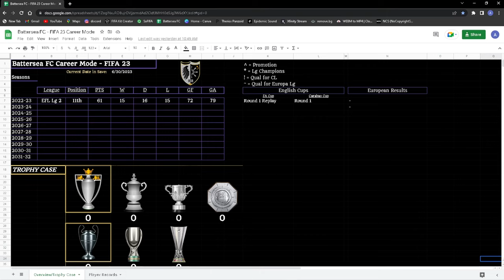New Season, Same BOSS in Midfield 😎 | FIFA 23 Create-a-Club Career Mode (Ep 7)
The seventh episode of my create-a-club career mode series in FIFA 23. The first of season two!

Battersea FC have forced their way into the EFL. Led by FIFA 21 legend Bango Fatty, they are primed for League Two promotion. See the 69ers make moves in the Summer transfer window, look at transfers around the world, promote youth squad players, play a drama-filled first match, and more!

THE ULTIMATE BATTERSEA CAREER MODE GOOGLE SHEET!!!

New Kits!!: (0:00)
Intro: (1:11)
Summer Signings: (1:53)
Our Squad for Season 2: (7:28)
Recapping the Summer Window Around the World: (9:39)
Our GK of the future?!: (11:50)
Season Outlook: (12:31)
The Battersea GOOGLE SHEET: (14:37)
Inspiration for New Kits: (15:23)
Match at Newport County: (16:24)
Outtro: (22:47)